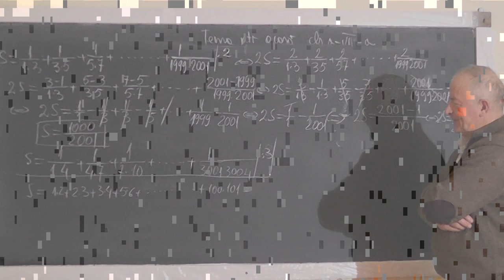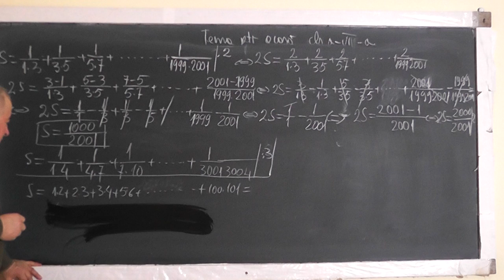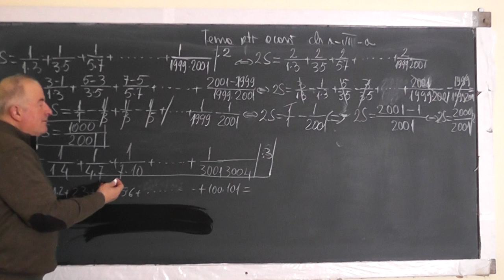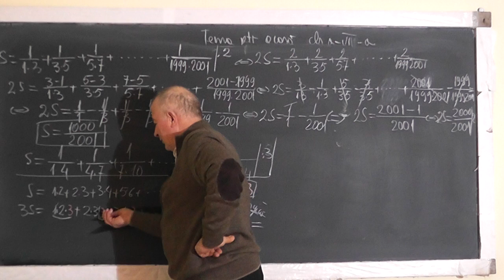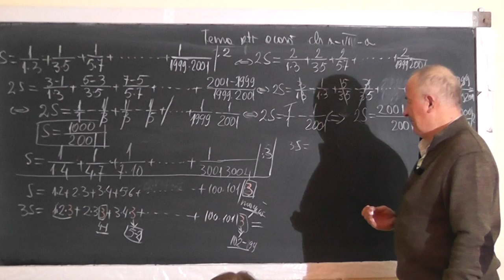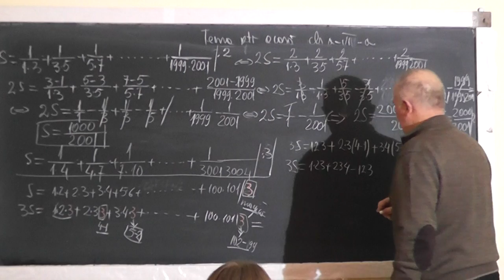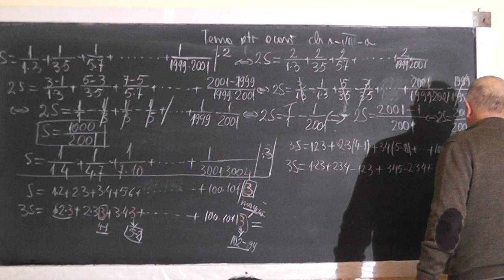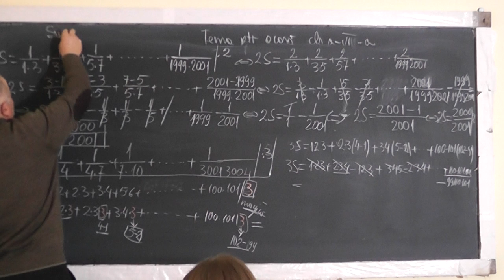2/2 Lectia 1363 Sume Gauss Operatii cu fractii Sume diverse Artificii de calcul Clasa 6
Aceste lectii sunt SUSTINUTE de VOI si daca va sunt utile, as aprecia un Like, Share, Comment - In aceasta lectie de matematica pe care o puteti vedea in direct si pe ne ocupam de tema pentru acasa la clasa a VI-a. Din cuprins: Sume Gauss, Operatii cu fractii, Sume diverse, Artificii de calcul.
- VIDEO MATEMATICA cu Proful Online sau cautati pe Google: profu online Ioan Ursu